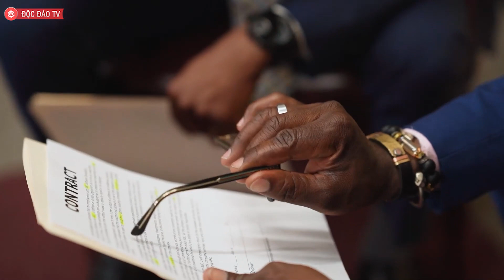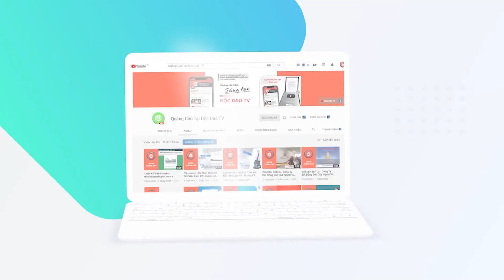Vingroup Và K-Sure Ký Biên Bản Ghi Nhớ Thúc Đẩy Hợp Tác Phát Triển Kinh Tế